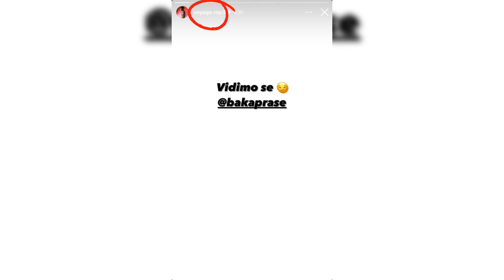VOYAGE PREBIO BAKU PRASE NA BOX MEČU